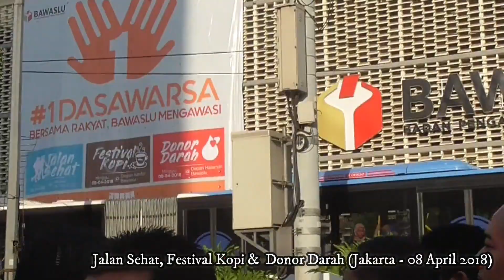HUT BAWASLU KE 10 - Panwaslu Kab. Brebes on 1DasawarsaBawaslu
Perayaan HUT BAWASLU Ke - 10